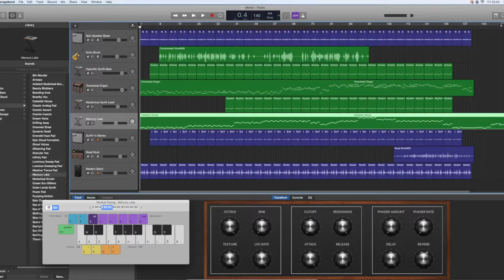Omad - Alkohol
Original author Lars Demian
Interpreted by DJLVS Alkohol